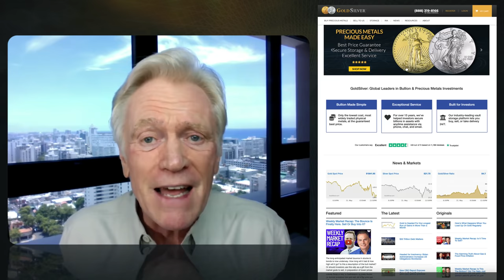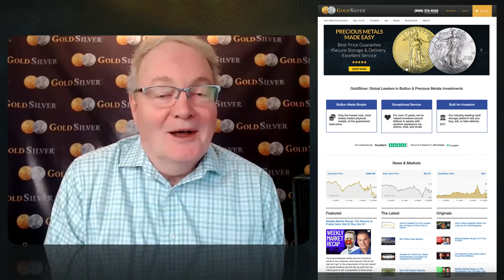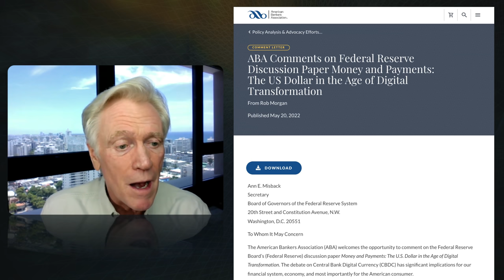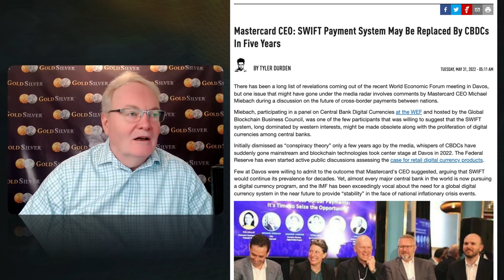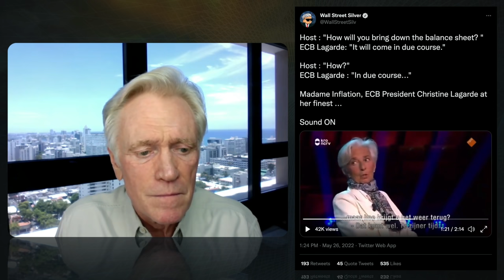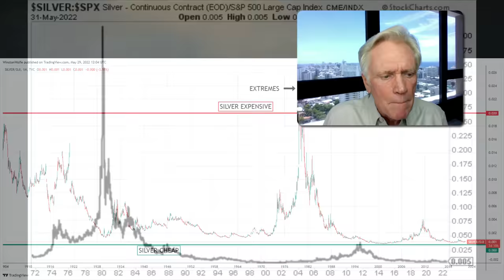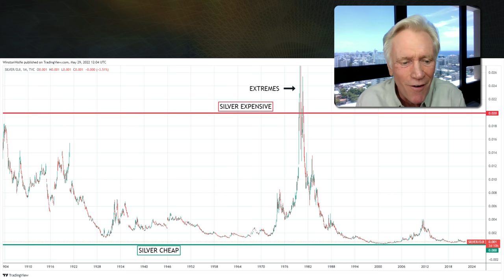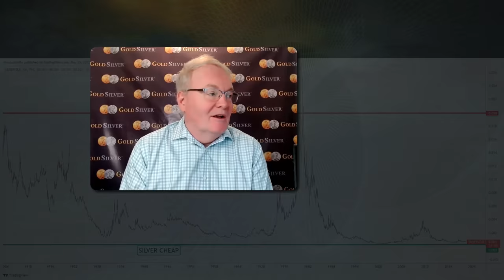How Central Bank Cryptos May Implode the System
Did you know that if Central Bank Digital Currencies were implemented today, it would lead to an implosion of the banking system as we know it? Join Mike Maloney and Jeff Clark as they explore this situation, along with more market news, valuations for silver vs the stock markets, and as always…a great Meme of the Day.  Thanks for sharing and clicking that 'Like' button. For those wondering why our videos don't appear in their subscription feed immediately - we release our clips to our free weekly email readers first, then later we publish to YouTube. Sometimes it's just hours, sometimes it's a couple of days later. This is to encourage people to join our free newsletter - because one day, we may not have YouTube to rely on. As always, thank you for your support. M.